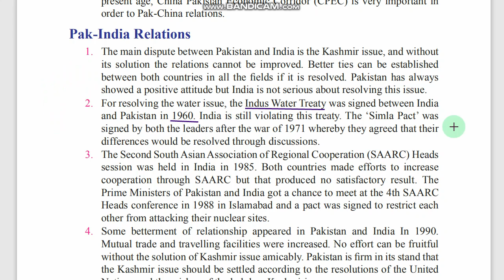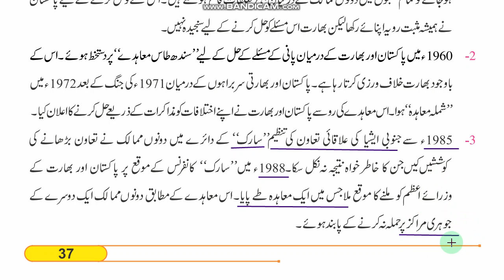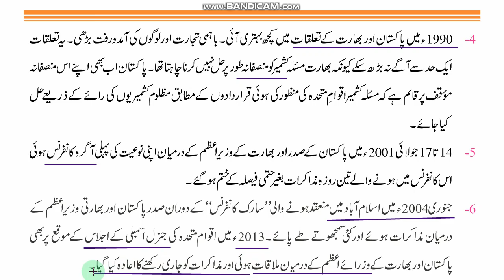Class 10th Pakistan Studies Chapter 7 Part 3